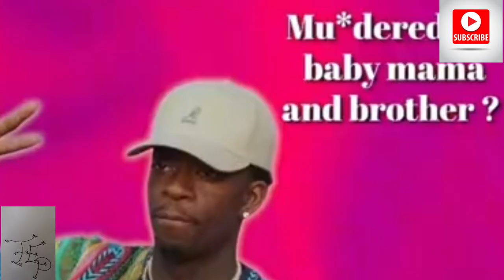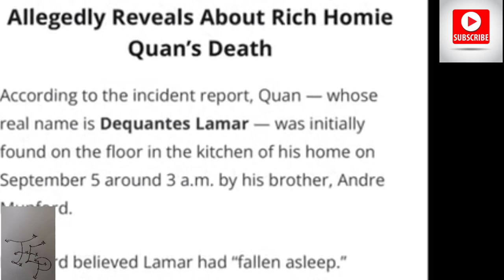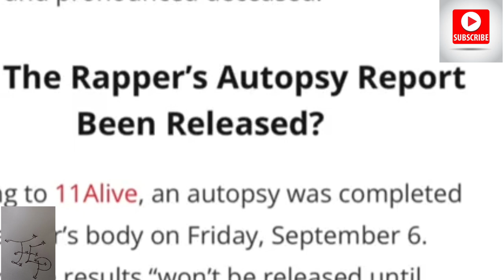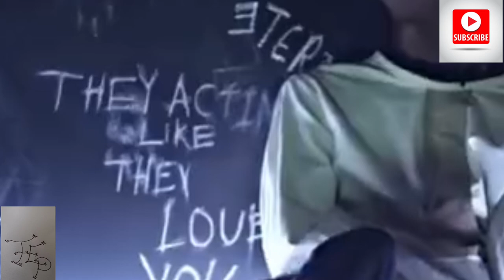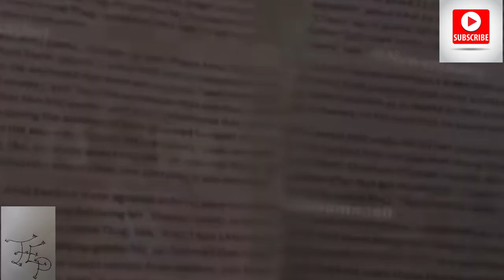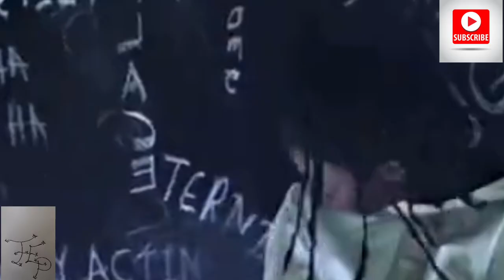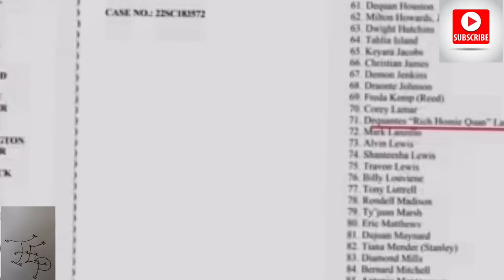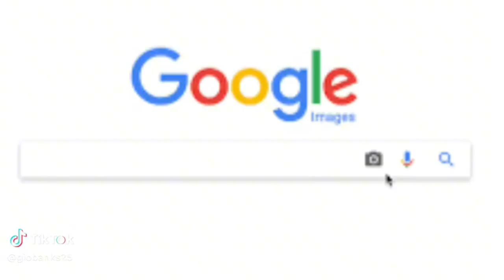The Real Reason Why Rich Homie Passed Away!!Was His Family Involved🤔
This new informationthats coming back on Rich Homie Quanwas that he taken some Fet and it caused him to pass away.

Ticktok.com/TheAnythingPodcast
Facebook.com/G-Banks
Facebook.com/AnythingWithMotors